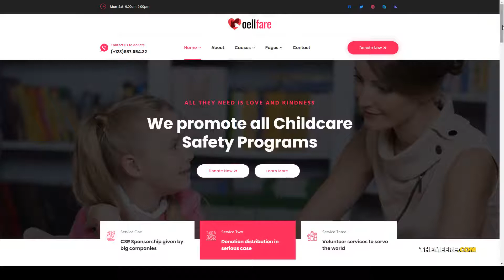Oellfare - Charity WordPress Theme charity cause Itsuki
Framework Unyson

 Documentation Unrated

 Layout Responsive

 Tags cause, charity, child care, crowd funding, donation, environment, event, fund raising, hunger, ngo, non profit